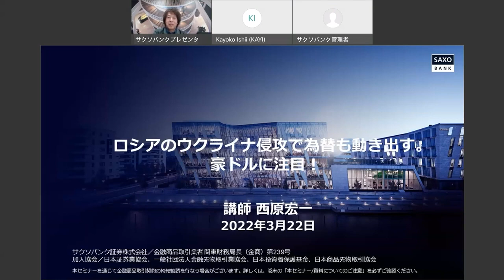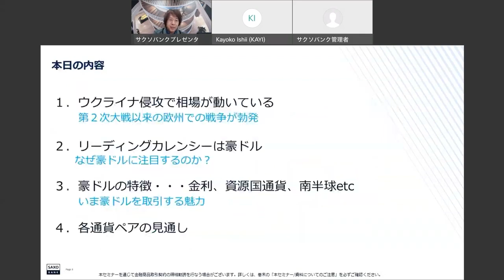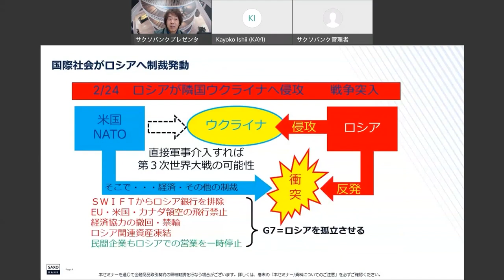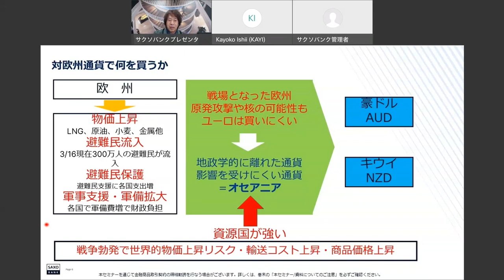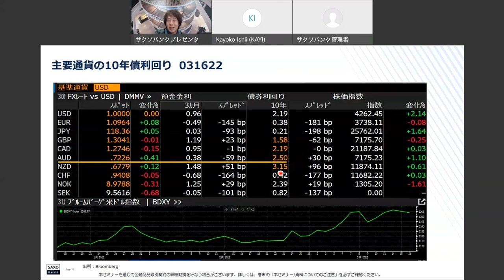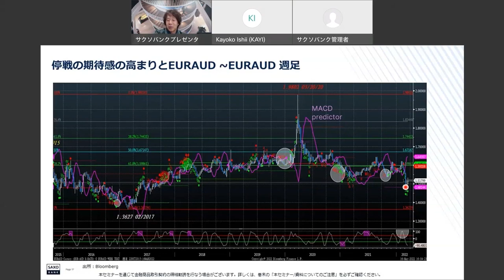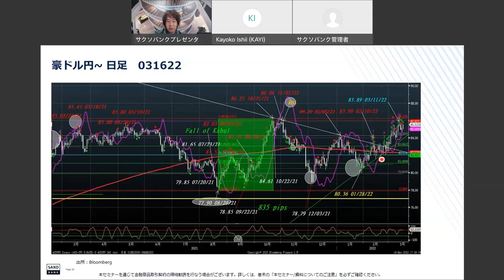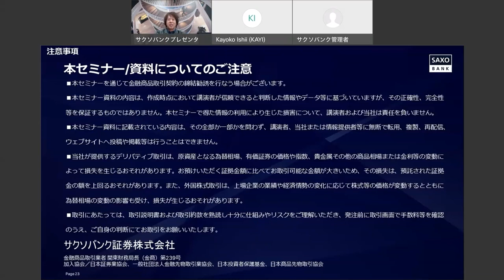西原宏一氏による「ロシアのウクライナ侵攻で為替も動き出す。豪ドルに注目！」